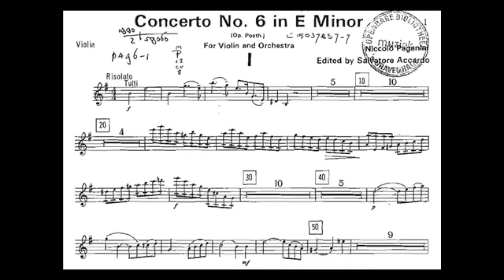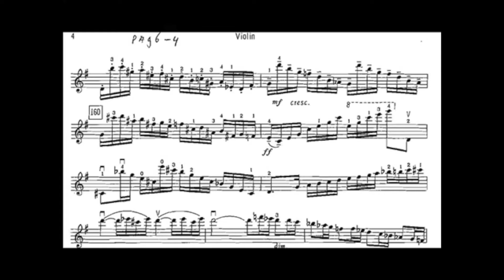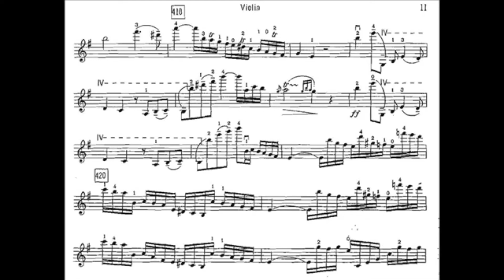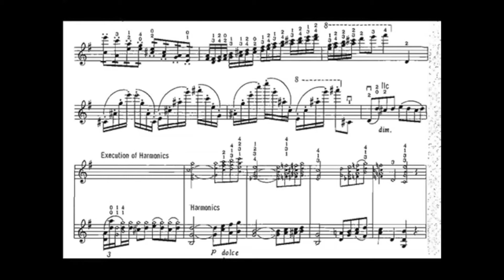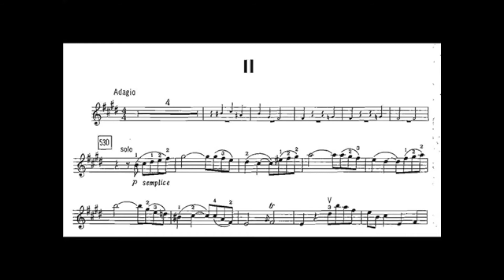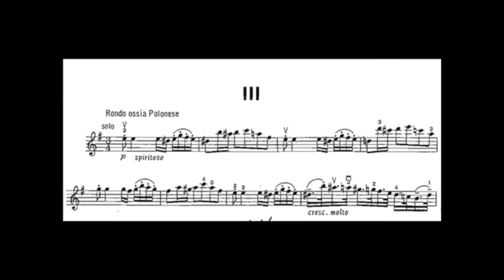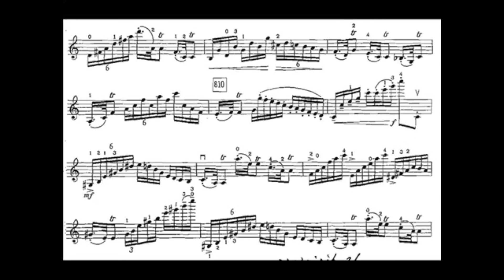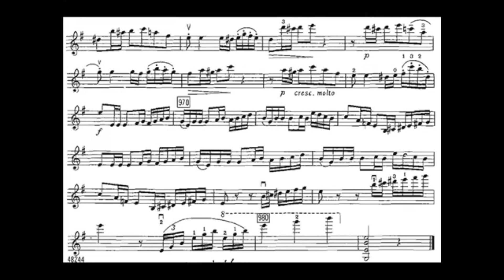Paganini Violin Concerto No.6 帕格尼尼 小提琴 協奏曲 第6號 パガニーニ ヴァイオリン Score Sheet 譜 樂譜 谱 乐谱 Partitura 【Kero】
Paganini Violin Concerto No.6 in E minor (No. 0)
帕格尼尼 小提琴 協奏曲 第6號 E小調
帕格尼尼 小提琴 协奏曲 第6号 E小调
Paganini Concierto para violín n.º 6 en mi menor
パガニーニ ヴァイオリン 協奏曲 第6番 ホ短調

00:00 I Risoluto
21:54 II Adagio
29:31 III Rondo ossia Polonese